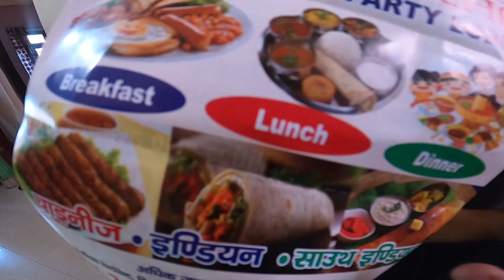Badi Dikkat Ho Gayi Hamare Sath 😩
आपने हमें हमेशा अपना प्यार दिया है, जिसका हम हमेशा आपका धन्यवाद करते हैं और दोगुनी ताकत से मेहनत करेंगे, आप सबको ढेर सारा प्यार

Pahadi Channel Link : @ShekharJoshiG